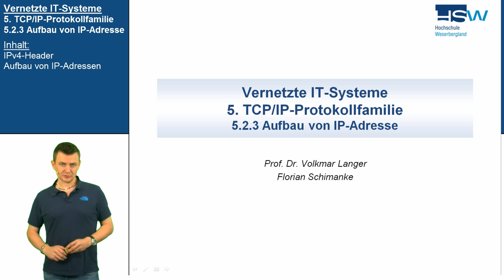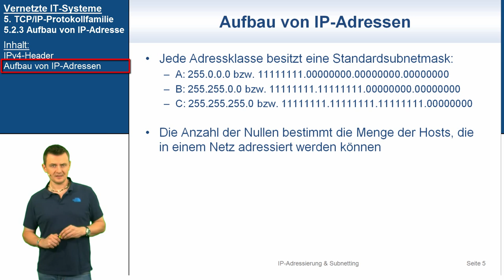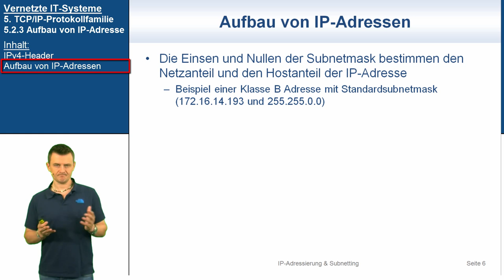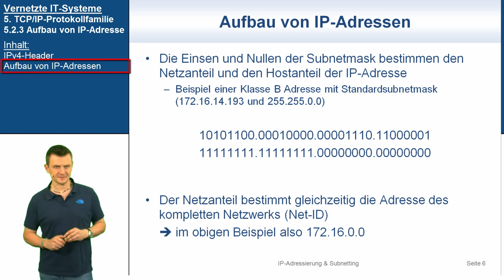VIT 5.2.3: Aufbau von IP-Adresse | Vernetzte IT-Systeme